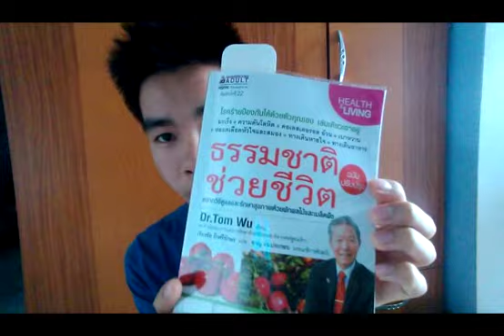สิวกับการนอนดึก by Happy nucha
บทความเคล็ดลับการนอนเพื่อรักษาสิว :

ติดตามได้ที่ Facebook : เรื่องสิว เรื่องบ้านๆ By Nucha

Blogger รักษาสิว รักษาสิวด้วยตนเอง

-นุชา-